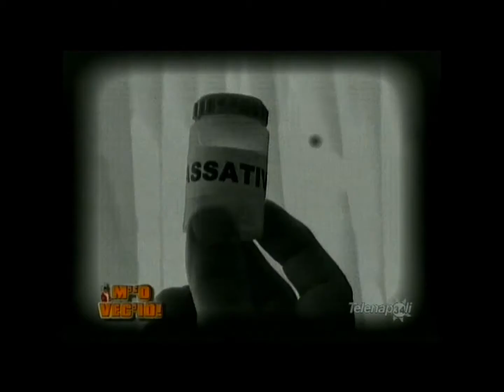Viagra purgante (Oscar Di Maio-Aldo Leonardi-Alessandra Borrelli)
barzelletta